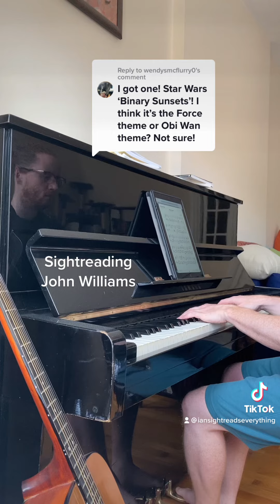Star Wars Sightreading